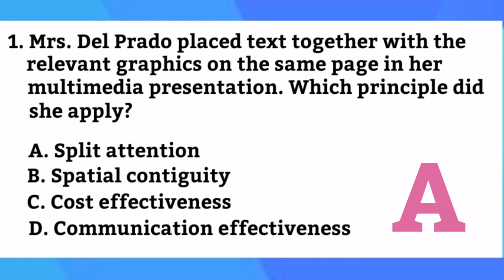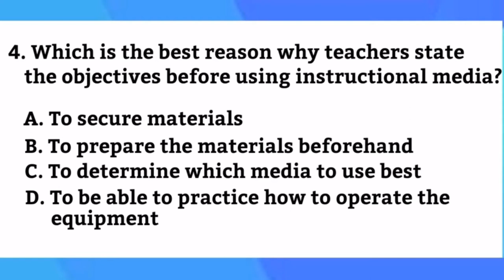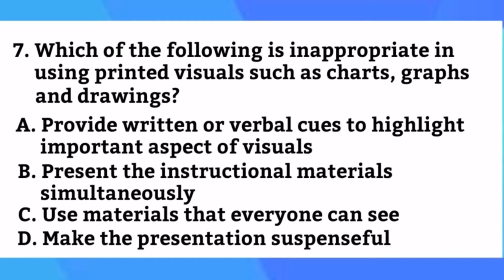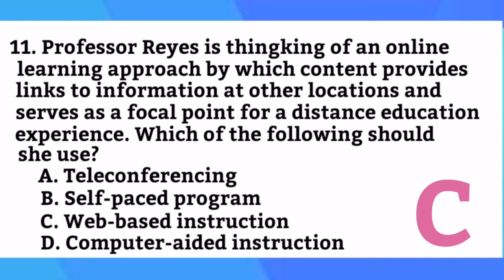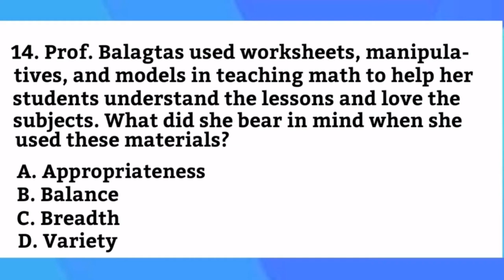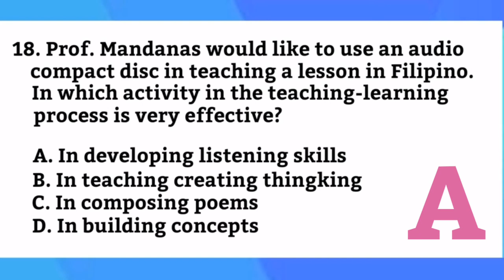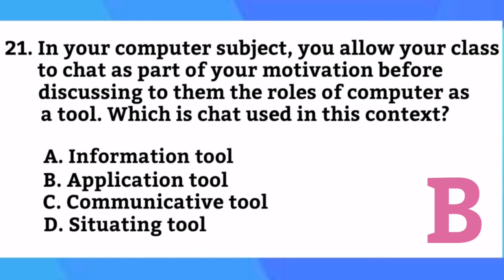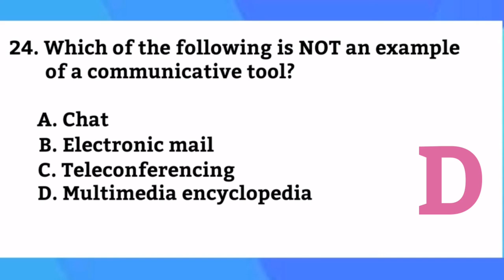LET REVIEWER | EDUCATIONAL TECHNOLOGY |PROFESSIONAL EDUCATION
Video Title: EDUCATIONAL TECHNOLOGY | PROFESSIONAL EDUCATION | LET REVIEWER

= PROFESSIONAL EDUCATION | LET REVIEWER =

God bless and good luck!

# educational technology reviewer
# prof ed reviewer
# professional education
# teacher abby